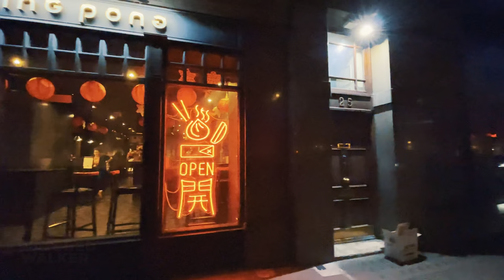A Solo London Walk: The Busy West End in the Evening | 4K HDR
Walking Central London on a busy weekday evening at the start of the new year, from Oxford Circus to Trafalgar Square, passing through Carnaby Street, Regent Street, Piccadilly Circus, Leicester Square, Chinatown, and Covent Garden.

Video themes: London walk, London winter walk, Central London walk, London evening walk, London night walk, England walk, UK capital city.

Sights seen include: Oxford Circus Station, The London Palladium theatre, Liberty London department store, Carnaby Street with its Christmas decorations and lights, Kingly Court food court, Regent Street shops, Piccadilly Theatre staging ‘Moulin Rouge! The Musical’, Ham Yard Village, Picturehouse Central cinema, Piccadilly Circus Station, Piccadilly Lights, M&Ms World, Chinatown gate & restaurants, Leicester Square Station, Covent Garden Station, Covent Garden Market Building, Dolce & Gabbana ‘Holiday Market’ adorned in lights, Royal Opera House, Covent Garden Christmas tree, Strand shops, Charing Cross Station, Trafalgar Square fountains and Christmas tree, and The National Gallery.

Recorded - early January 2023, weekday early evening

There’s no WW logos hidden in this video

Smartphone Camera -
Smartphone Gimbal -
Audio Recorder -
Binaural Mic -

Laptop -
5TB External HD -
Thunderbolt 3 Dock -
Video Editing Software -